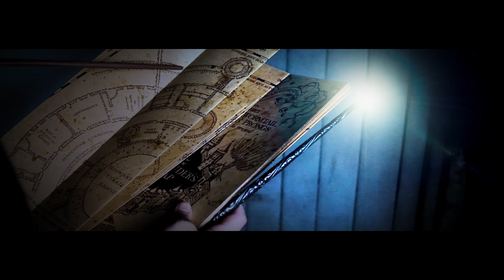MMM Trailer Elbenwaldfestival 2021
𝐄𝐢𝐧 𝐏𝐫𝐨𝐣𝐞𝐤𝐭 𝐝𝐞𝐬 𝐌𝐌𝐌-𝐋𝐀𝐑𝐏 𝐞.𝐕.

Unsere nächste Missetat steht an, denn wir kommen zum Elbenwaldfestival 2021 in Cottbus!

𝐏𝐫𝐨𝐝𝐮𝐤𝐭𝐢𝐨𝐧:
Drehbuch und Idee: Lilias Fellner, Sandra Weigel, Josephine Kapitza & Hanna Brinkhoff
Regie: Lilias Fellner & Sandra Weigel
Schnitt und Post-Production: Maximilian Klingmann & Lilias Fellner